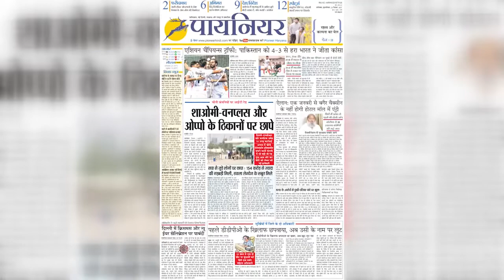BJP नेता द्वारा निवर्तमान डिप्टीमेयर मनमोहन गर्ग के साथ मारपीट, उद्योगपतिसंगठनों ने CP से की मुलाकात